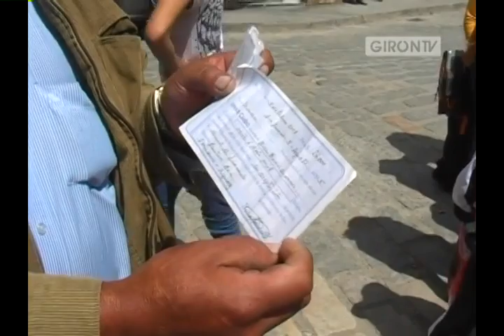Supuestos perjudicados confían en que les hará justicia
Son muchas personas que tienen juicios pendientes y sostienen ser víctimas, manifiestan que han transcurrido varios años en pos de justicia y demostraron su satisfacción por los avances que han tenido en las últimas semanas, ahora esperan poder recuperar sus bienes perdidos. Web